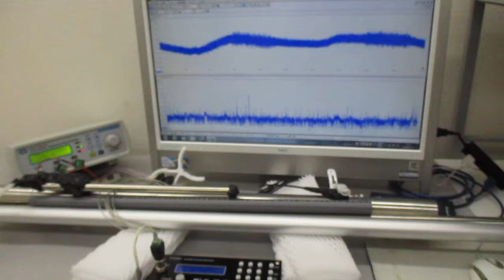新しい超音波伝搬用具を利用した超音波制御実験 ultrasonic-labo